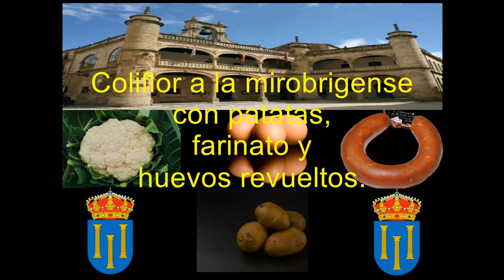Revuelto de huevo con farinato y coliflor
En la comarca de Ciudad Rodrigo encontramos uno de los platos típicos más reconocidos de la comida en Salamanca, se trata del farinato, un embutido único que se ha convertido en símbolo de la gastronomía local.
Los huevos fritos con farinato se pueden encontrar en casi cualquier restaurante de Ciudad Rodrigo. El farinato es un embutido de cerdo que se prepara con migas de pan, cebolla, un poco de anís y pimentón, logrando un sabor único que es ideal para acompañar un huevo frito.
En las carnicerías se puede comprar farinato, se vende en forma de herradura y hay en toda la provincia por lo cual estamos ante uno de los ingredientes típicos para comidas muy variadas, desde tapas hasta platos más elaborados.
El farinato a la plancha, con bocadillos o sobre tostadas, y también en forma de revuelto hacen que este embutido esté muy presente en el reconocimiento de Salamanca, al punto que a los habitantes de Ciudad Rodrigo se les da el nombre de farinatos.
El farinato con huevos fritos es una verdadera delicia para esos días en que nos premiamos a nosotros mismos con un plato de lujo y fácil de preparar.
10 de Abril 2019.